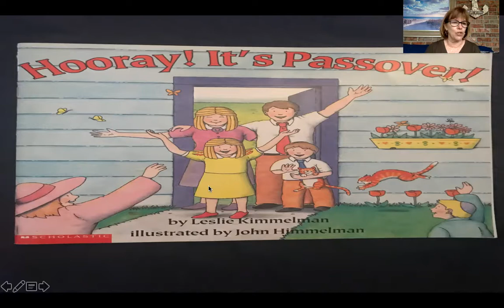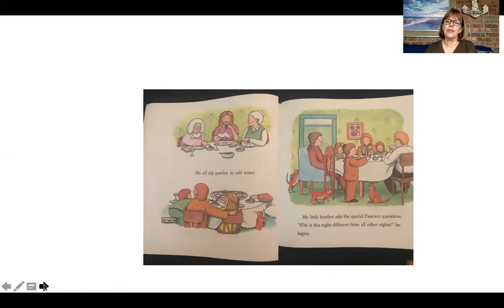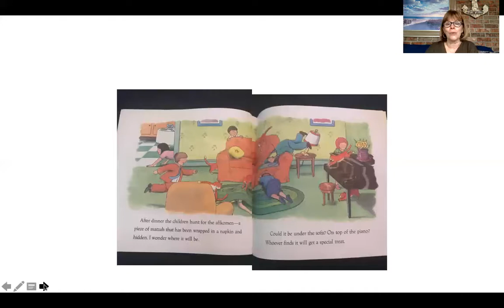Hooray! It's Passover!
Mrs. Barnhart reads Hooray! It's Passover